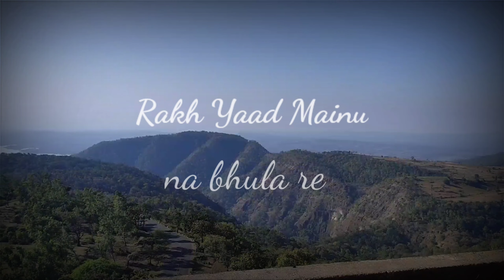Ooo jannewale || whatsapp stetus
song lyrics

Meri Tarah Na Chaavega Koyi,
Jo Tainu Jaan Bulavega,
 Baad Mere Naa Aavega Koi,
 Jo Tainu Roz Hasavega,
Tainu Hanjuan Di Sohn,
Mera Ishq Na Tu Kho,
Mera Hath Na Tu Chhad Dildara,
Tu Yun Na Ja Re
, Oh! Jaanwale,
 Oh Jaanwale
, Oh! Jaan Wale,
Oh Jaan Wale.
Rakh Yaad Mainu Na Bhula Re,
 Oh! Jaanwale,
Oh! Jaanwale,
Oh! Jaan Waleya,
 Oh! Jaan Wale